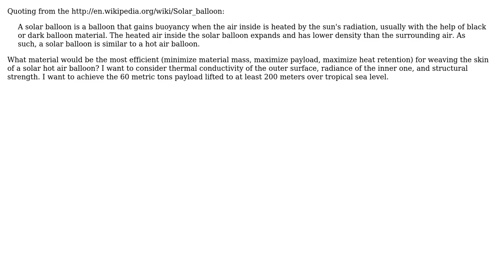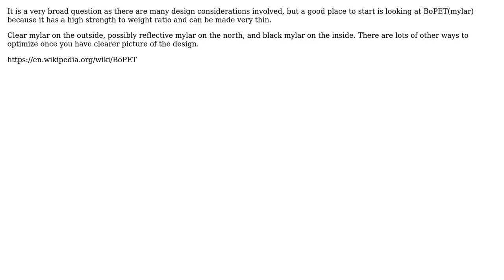Engineering: Which material is most efficient for the skin of a solar balloon?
With thanks & praise to God, and with thanks to the many people who have made this project possible! | Content (except music & images) licensed under CC BY-SA | Music | Images & others | With thanks to user Juan Bautista user ericnutsch and the Stack Exchange Network Trademarks are property of their respective owners. You are responsible for your own actions.